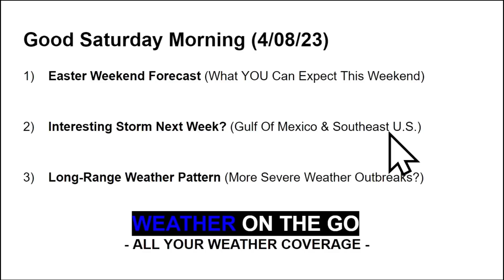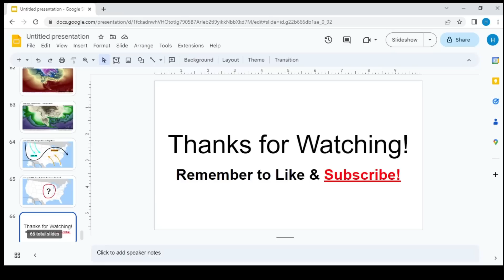This Storm Could Bring Major Flooding... WOTG Weather Channel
I breakdown the weather pattern over the next 7 to 10 days, including an interesting storm system brewing across the Gulf of Mexico into next week. Also, I breakdown the long-range weather pattern with the potential for a return to active weather by late April.

0:00 Intro
1:00 Easter Weekend Forecast
9:18 Major Warming Trend
11:11 A Storm System To Watch?
13:31 Next Storm System
16:02 An Active End Of April?
18:11 Wrap-Up